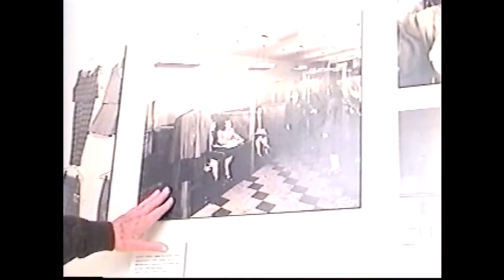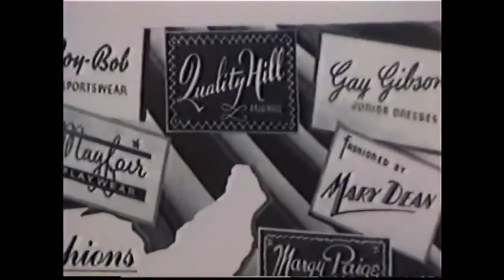HARVEY J. FRIED: Fried-Siegel Manufacturing and Distribution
Garment District:  As the chair of the Historical Garment District group, Mr. Fried traces the history of garment distribution and manufacturing in Kansas City, as well as that of his own family's company--Fried-Siegel--which was also involved in both wholesale distribution and manufacturing.